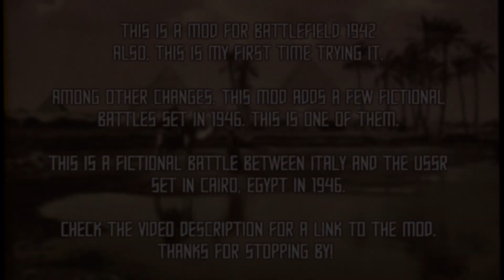Battlefield 1941 Mod - Cairo, Egypt '46 | Singleplayer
My first time trying out the Battlefield 1941 mod for Battlefield 1942. This is more or less an overhaul mod, though it does add some original and unique maps. This is singleplayer gameplay.